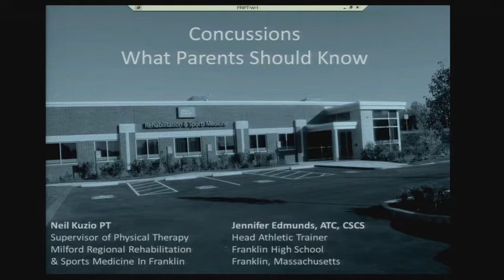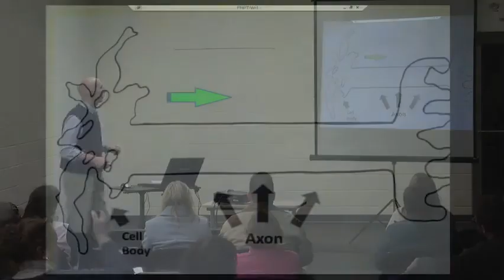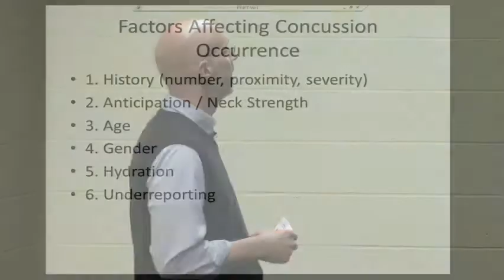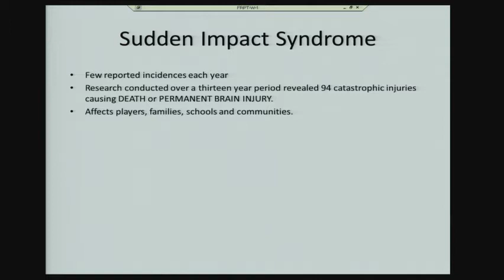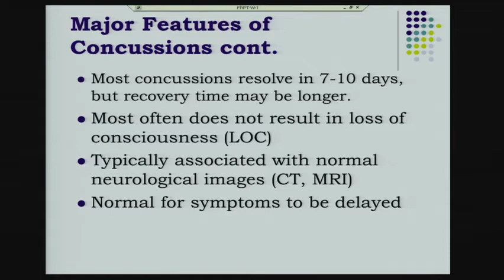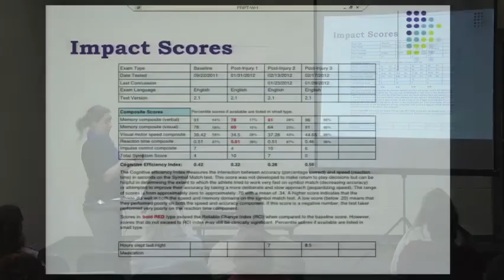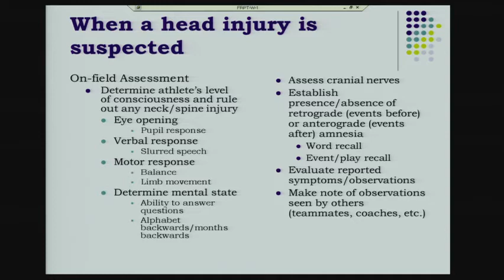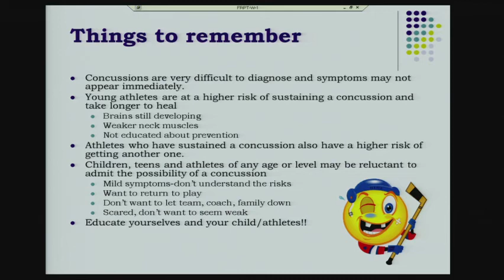Concussions - Getting your bell rung: What Parents Should Know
In this video, Milford Regional physical therapist, Neil Kuzio and certified athletic trainer, Jennifer Edmunds discuss how to identify and manage concussions, and more.